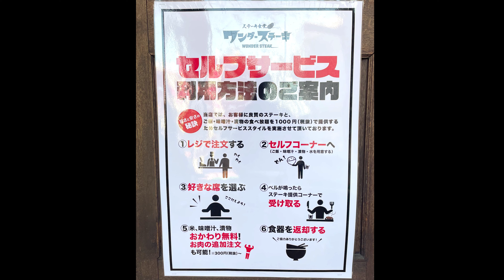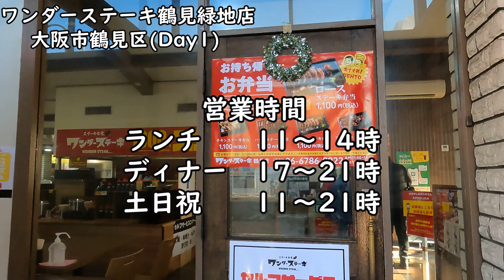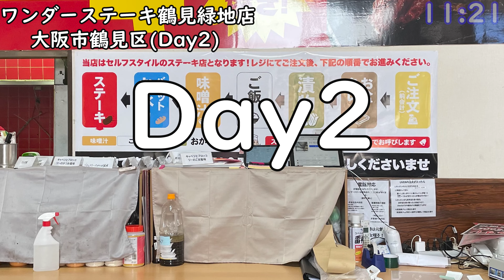【大阪編】 ワンダーステーキ 鶴見緑地店 大阪市鶴見区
R6　「能登半島地震」により被災された皆様に

ワンダーステーキ 鶴見緑地店

曲
Dream Fantasy/FLASH☆BEAT